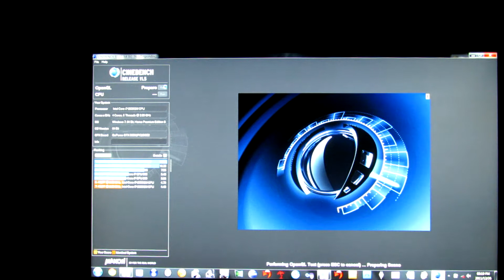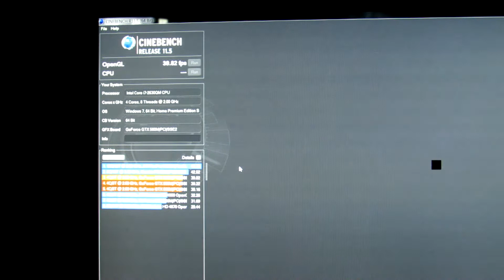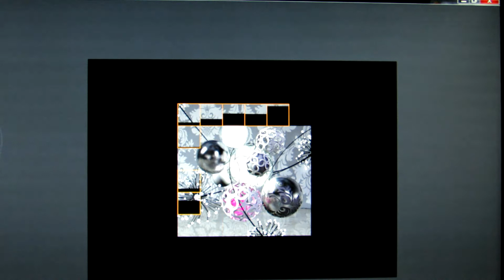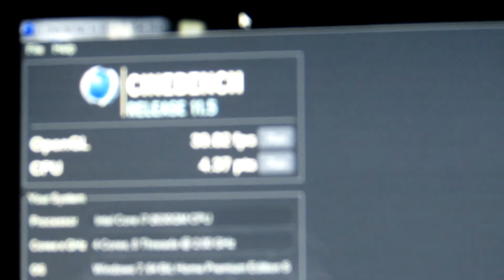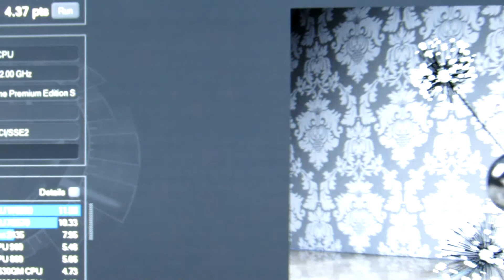Toshiba Qosmio X770 - CINEBENCH Benchmark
CINEBENCH running on Toshiba Qosmio X770-107 gaming laptop. Recorded with Canon PowerShot SX40 IS.
Laptop specs:
CPU = Intel Core i7 2630QM (2.00 GHz)
GPU = Nvidia GTX 560M (1.5 GB)
RAM = 8 GB DDR 3 1333 MHz
HDD = 1 TB (2 x 500 GB)

Full review of laptop, Screen Quality, Unigine Heaven Benchmark 2.1, Battlefield 3, Fallout 3 and more coming soon. Post a request for other games or benchmarks